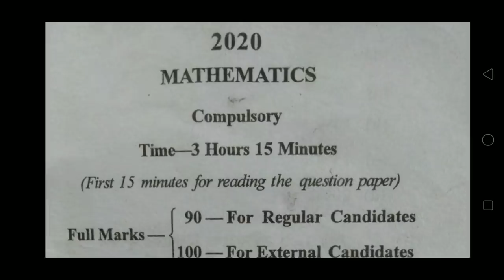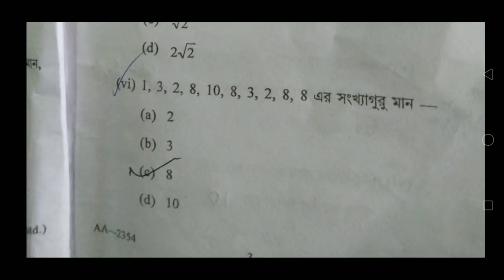Madhyamik mathematics Questions With Answer Paper 2020,, questions ans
In this video I have discussed on the Madhyamik mathematics questions with Answer 2020, Short questions answer,